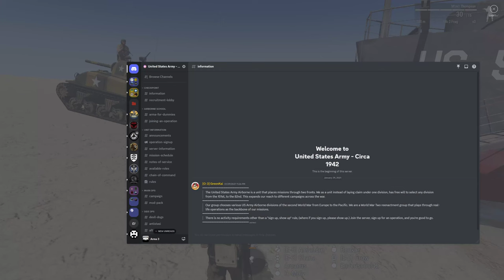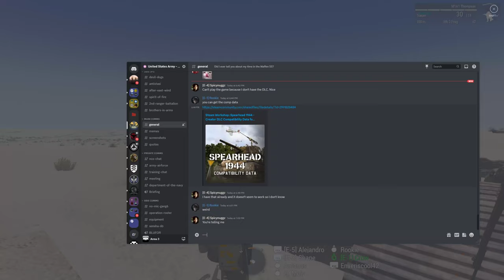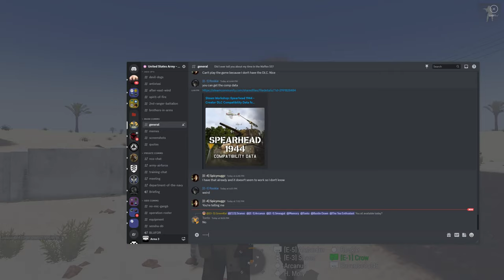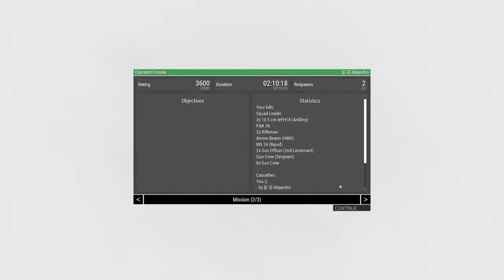French-North Africa, Tunisia North-Africa - November, 1942 /// Erwin Rommel's Last Stand ///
The war in North Africa was plagued by chronic supply shortages and transport problems. The North African coast has few natural harbors and the British base at Alexandria on the Nile delta was some 2,100 km by road from the main Italian port at Tripoli in Libya. The Allies were hauling trains of supplies from Algerie all the way to Tunisia. The next German holdout where their forces were occupying the port and towns within it. Field Marshal Erwin Rommel was expected to be commanding the defending German positions.

Because of the nearness of Sicily to Tunisia, the Allies expected that the Axis would move to occupy the country as soon as they heard of the Torch landings. To forestall this, it would be necessary to occupy Tunisia as quickly as possible after the landings were made. However, there was a limit to how far east the Torch landings could be made because of the increasing proximity of Axis airfields in Sicily and Sardinia. Allied equipment would have to take them east to Tunisia.